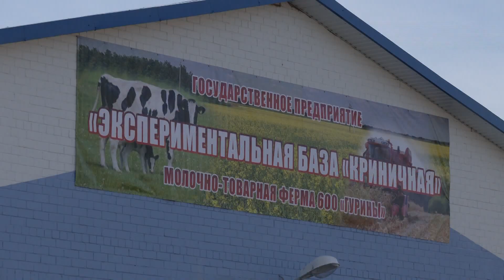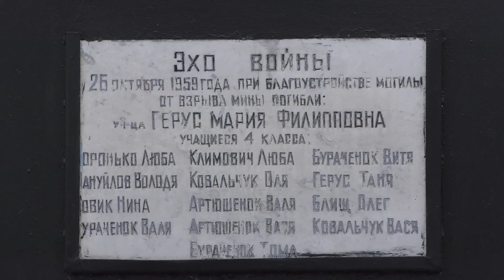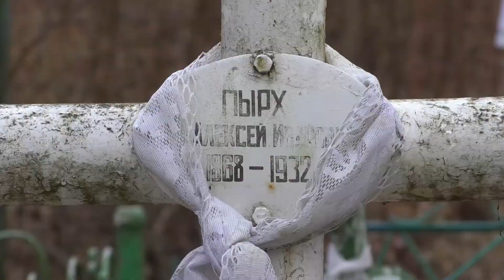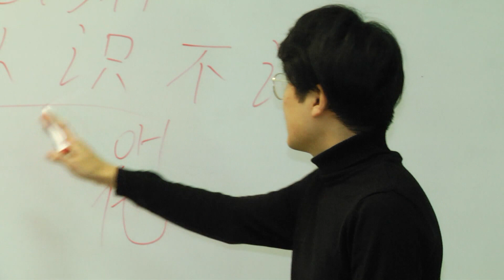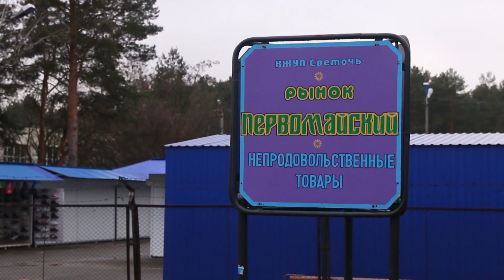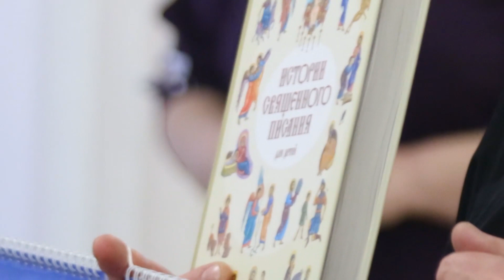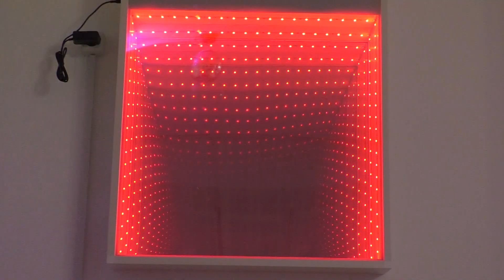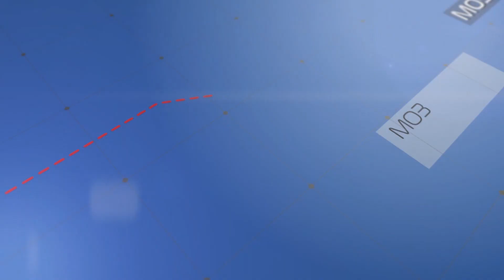Регион ТВ 22.01.20